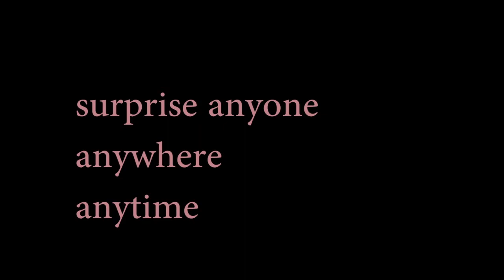Aperture / アパチャー（指抜き チャイニーズコイン） by Eric Jones and Tango